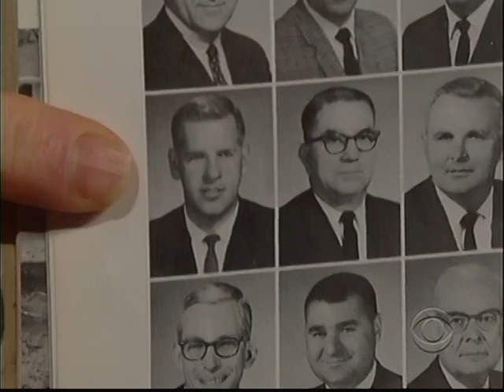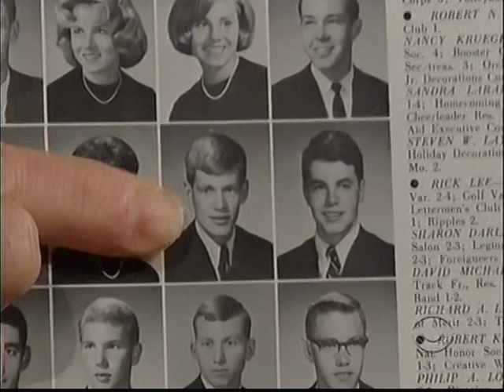Bob Ludlow B